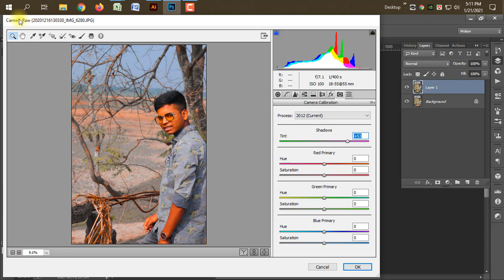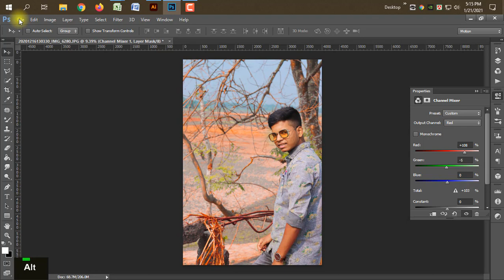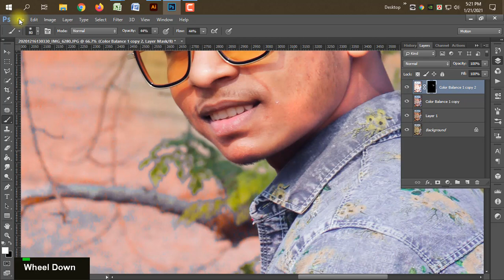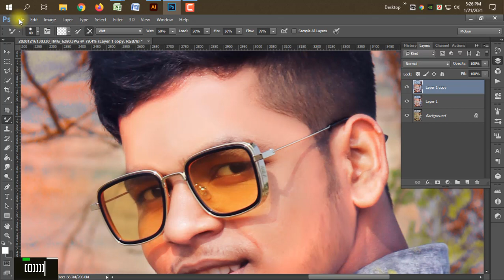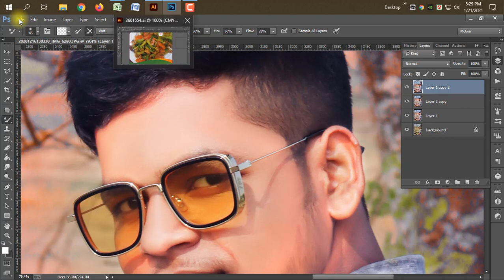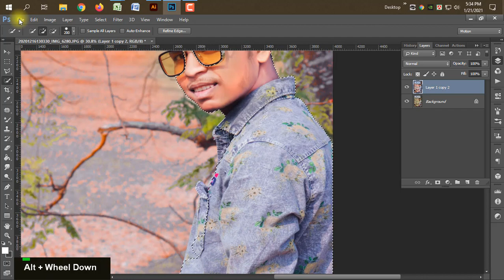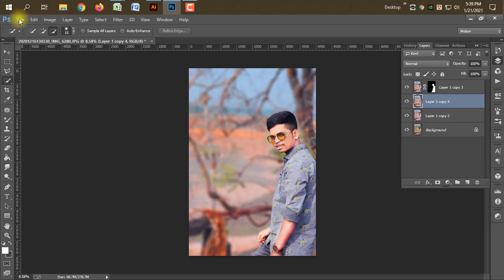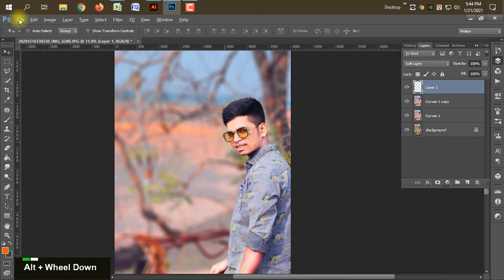Learn Photo editing in Photoshop cc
1.Learn Photo editing in Photoshop cc
2.Pic Master editing videos
3. Photoshop hindi,cb edit app
4. cb edit,cb editor photo,cb image edit
5. photoshop tutorial